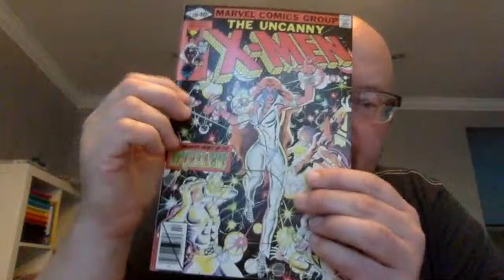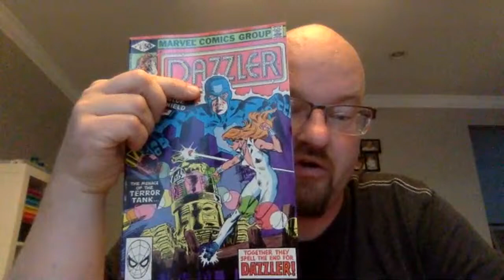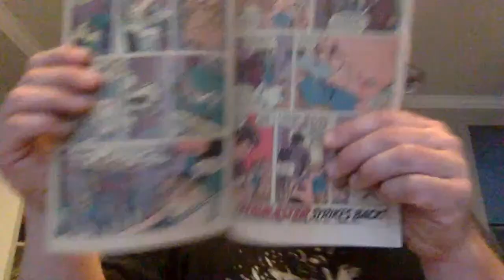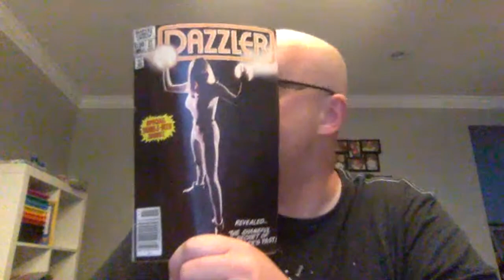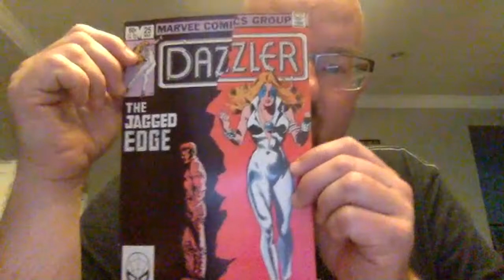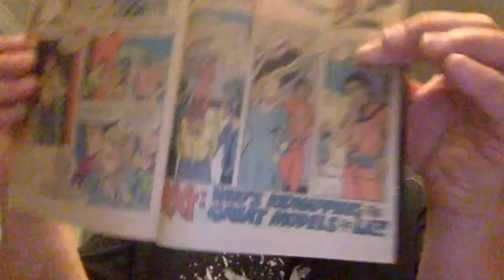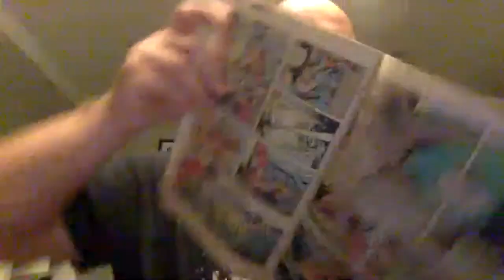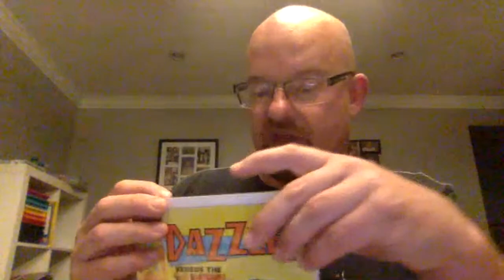Dazzler - All Things Alison Blaire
I actually read the entire Dazzler run I picked up yesterday. Now I'm going to dazzle you with my thoughts. Turn the radio up so I can absorb your energy and convert it into sound.